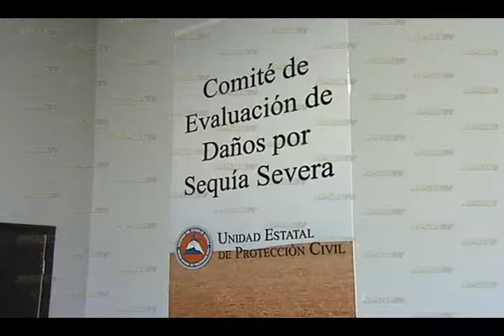Aplicarán Estado y Federación 33 millones en seis municipios por sequía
Aplicarán Estado y Federación 33 millones en seis municipios por sequíaAgua Prieta Sonora Apsontv Canal 4